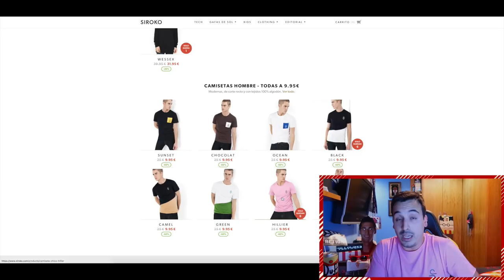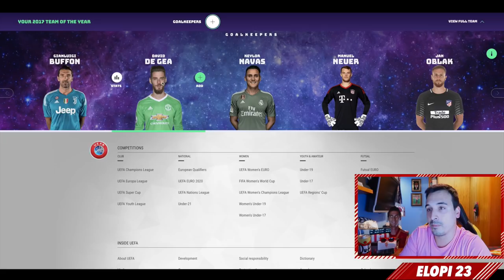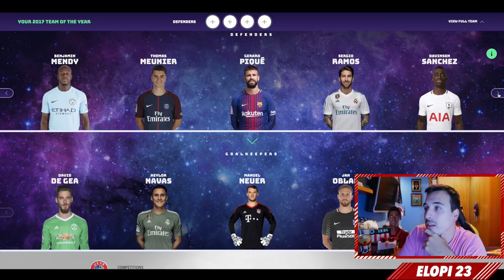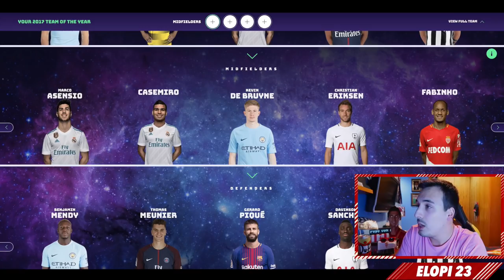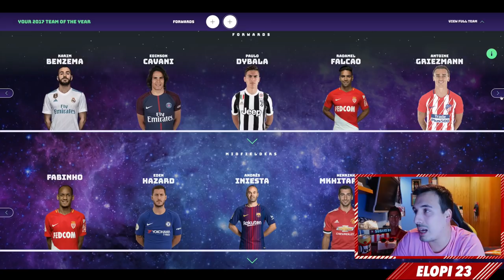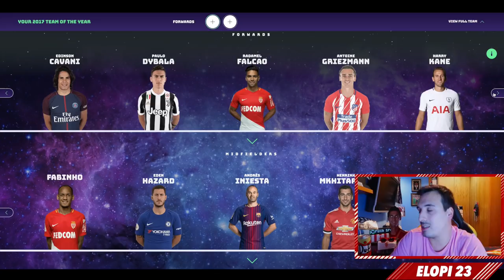PREDICCIÓN del UEFA Team Of The Year 2017 y...¡¡SORTEO IPHONE X!!